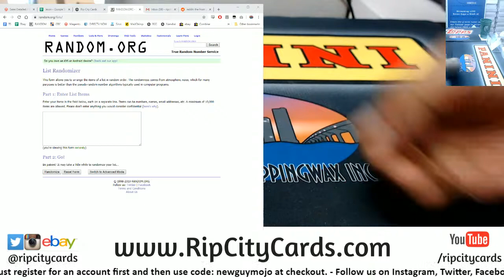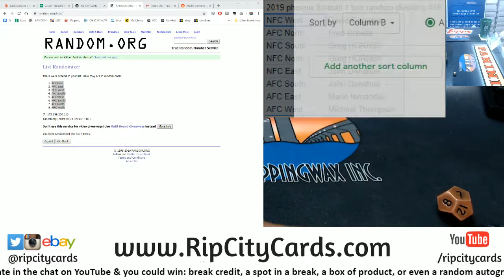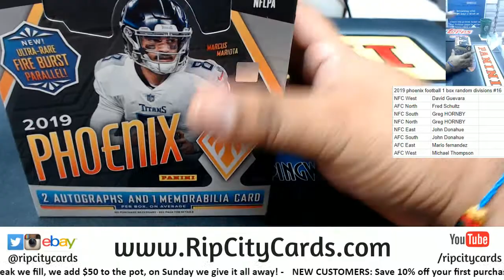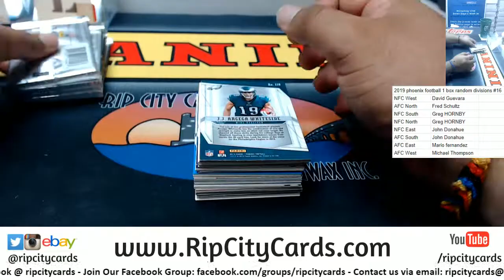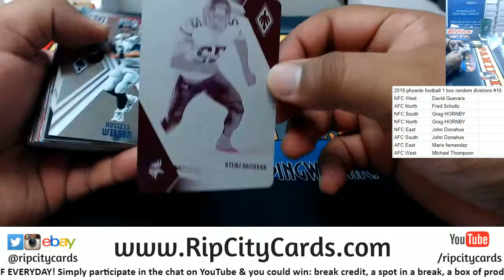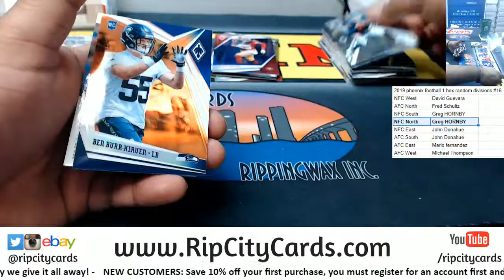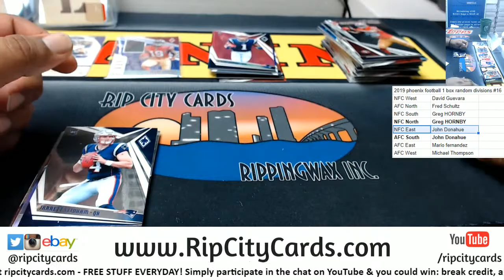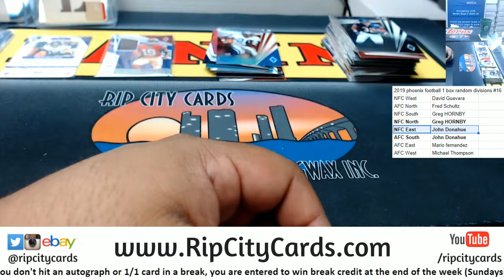2019 Phoenix Football 1 Box Random Division #16 RCC